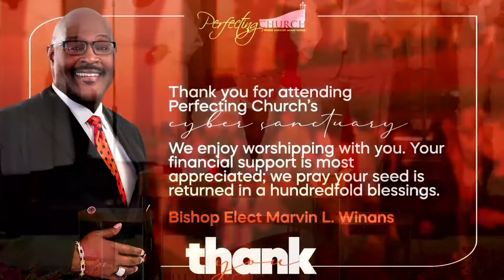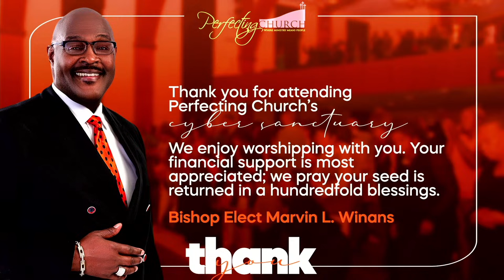All Power - Pastor Marvin L. Winans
SUNDAY, MARCH 31, 2024 – RESURRECTION SUNDAY SERVICE
RIGHTS & OWNERSHIP OF THE MUSIC PERFORMED AND/OR REPLAYED DURING BROADCAST ARE RETAINED BY THE ORIGINAL AUTHORS. WE, PERFECTING CHURCH, DO NOT OWN THE RIGHTS TO MUSIC. CCLI COPYRIGHT #20775048 & STREAMING LICENSE #20775031 FOR PERFECTING CHURCH. (SUNDAY, MARCH 31, 2024 – RESURRECTION SUNDAY SERVICE-12NOON)